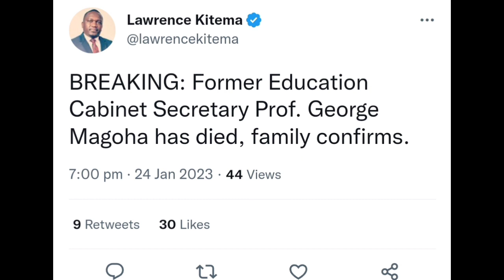BREAKING NEWS! What Caused Professor George Magoha Death😭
professor George Magoha Is No More